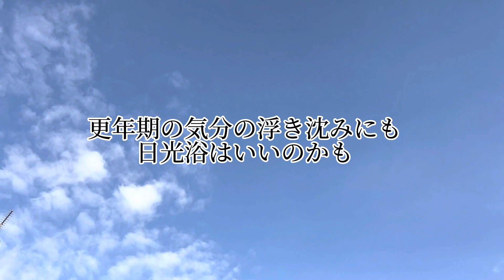爬虫類おばさん更年期障害？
連休も終わりに近づきました。皆さんGWはいかがお過ごしでしたか？最近、更年期障害のような症状が出る爬虫類おばさんとトカゲたちの様子です。